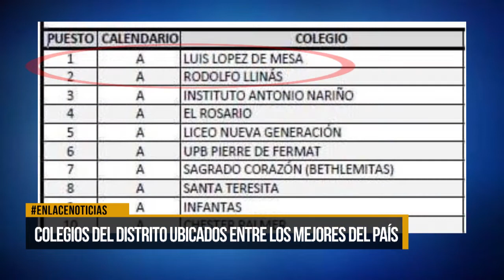Colegios del distrito ubicados entre los mejores del país